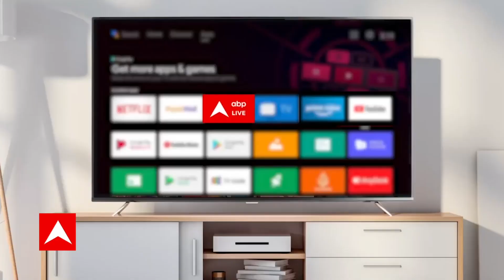Delhi Mayor Election:तीन बार चुनाव रद्द होने के बाद अब एक नई तारीख की घोषणा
दिल्ली में एमसीडी चुनाव के दो महीने बाद भी मेयर नहीं मिल पाया है. एक महीने में तीन बार सदन की बैठक बुलाई गई, लेकिन हर बार मेयर, उपमेयर और स्थायी समिति की गठन की कोशिश विफल रही. इसे लेकर कांग्रेस ने जहां बीजेपी और आम आदमी पार्टी पर आक्रामक रुख अख्तियार किया हुआ है, वहीं बीजेपी लगातार इसका ठीकरा आप पर फोड़ती आ रही है. अब 16 तारीख को चुनाव होने की घोषणा की गई है. देखना ये होगा कि क्या इस बार दिल्ली मेयर की गुत्थी सुलझेगी..